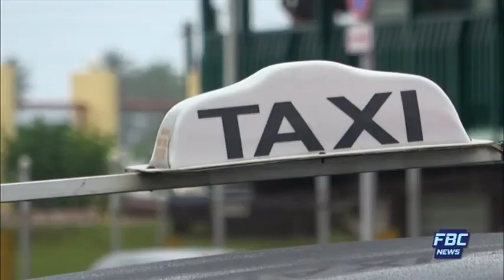News Mornings 25 November 2019